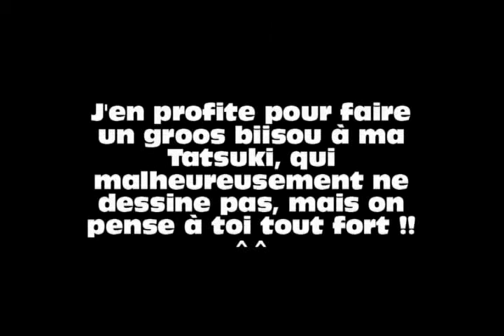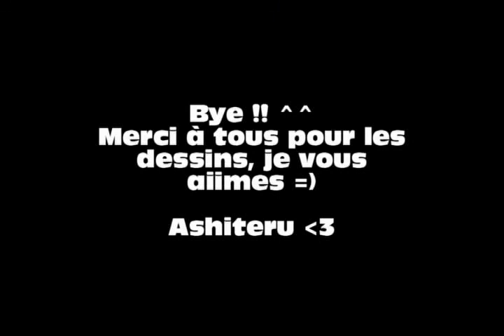Pour ma Famille et mes Amies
Voici une vidéo pour les personnesque j'aime le plus =3

Aurore ma Grande Soeur
Komori ma Cousine
Leahas ma Sacri'
Shinaki ma Folle
Akito ma Sadique
Tatsuki ma Animal Crossingeuse

Je vous aiiimes =3